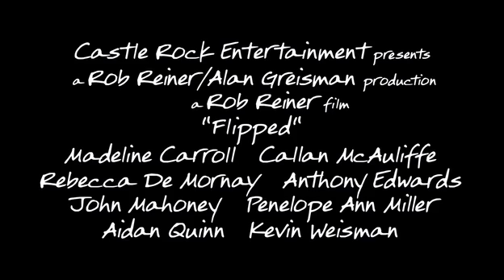Flipped Trailer HD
Release Date: August 6, 2010 (limited; wide: Aug. 27)
Studio: Warner Bros. Pictures
Director: Rob Reiner
Screenwriter: Rob Reiner, Andrew Scheinman
Starring: Madeline Carroll, Rebecca De Mornay, Anthony Edwards, John Mahoney, Callan McAuliffe, Penelope Ann Miller, Aidan Quinn, Kevin Weisman
Genre: Comedy, Romance
MPAA Rating: PG (for language and some thematic material)
Review: Flipped-movie.com
DVD Review: Not Available
DVD: Not Available
Movie Poster: Not Available
Production Stills: View here

Plot Summary: When second-graders Bryce and Juli first meet, Juli knows it's love. But Bryce isn't so sure. Girl-phobic and easily embarrassed, young Bryce does everything he can to keep his outspoken wannabe girlfriend at arm's length... for the next six years, which isn't easy since they go to the same school and live across the street from each other. But if Juli finally looks away, will it be Bryce's turn to be dazzled? "Flipped" takes Bryce and Juli from grade school to junior high, through triumph and disaster, family drama and first love, as they make the discoveries that will define who they are - and who they are to each other.